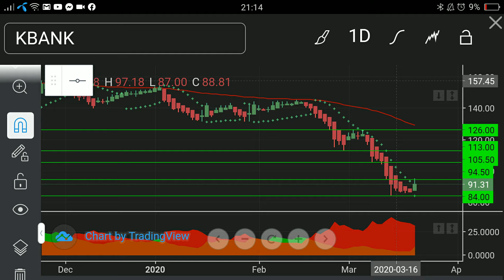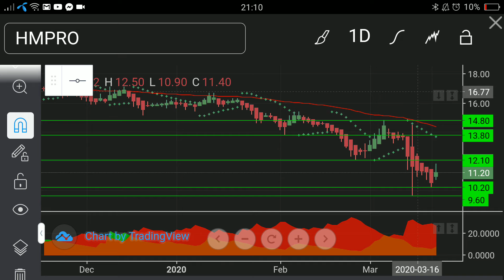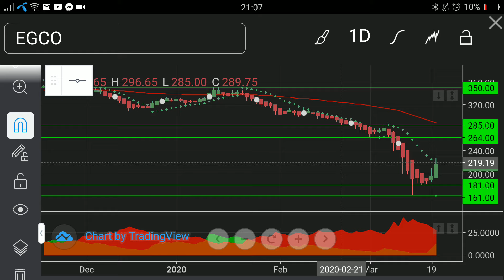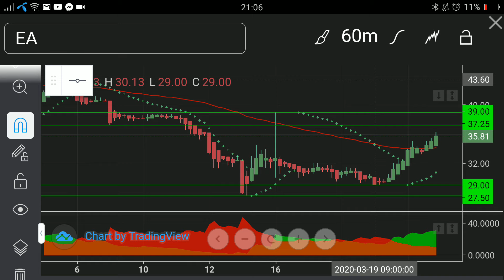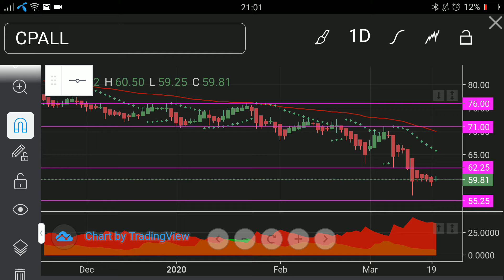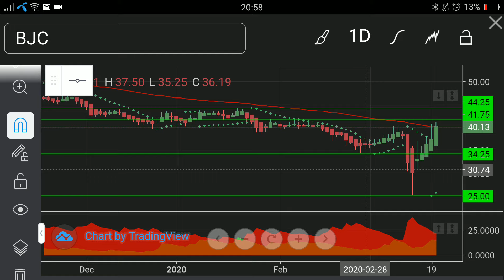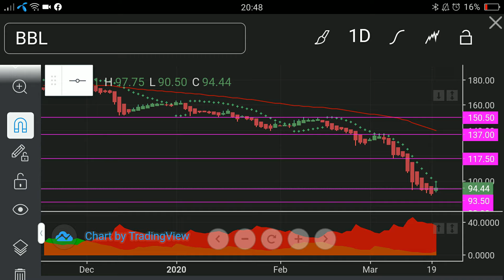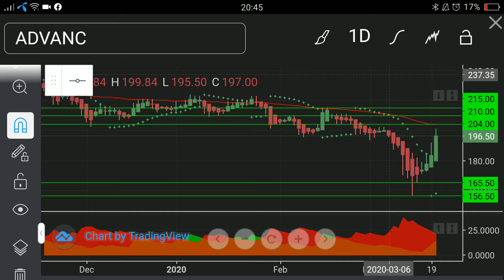วิแคะแนวโน้มหุ้น SET50(1) I MONEY BETTER